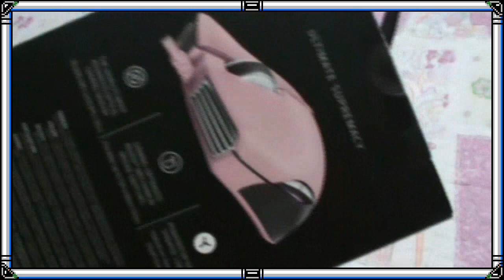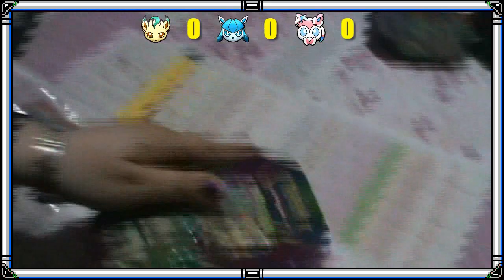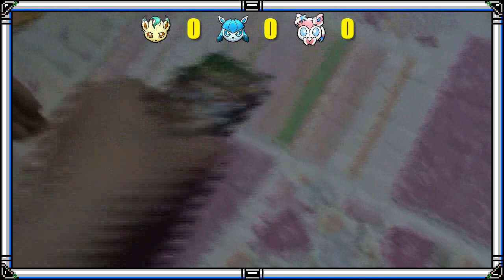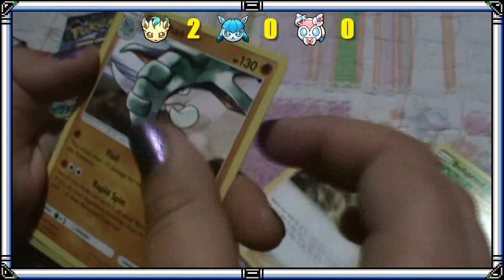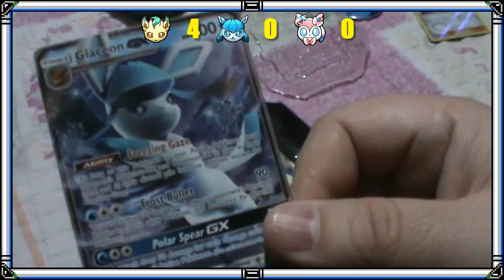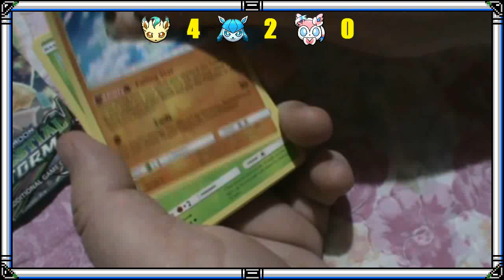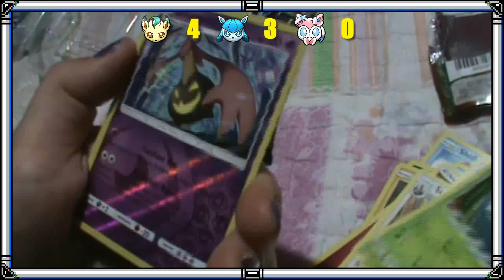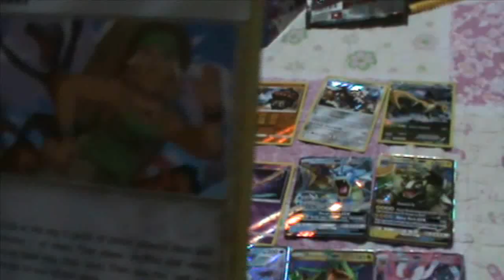Unboxing Pokemon TCG Episodio 04 ¿Que Eevee Es Mejor? [El Ropero Mágico de Splash Woman]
el dia de hoy la facha de Splash nos viene a presumir las cosas que se compro